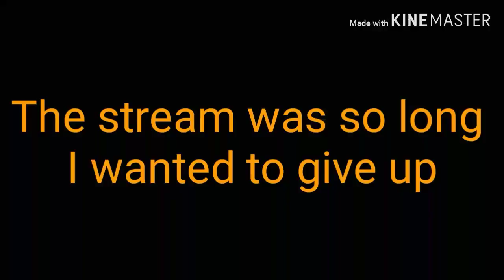Pokemon Sword and Shield Crack 12 [Memes]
You are entering . . . Cringe Tangle Forest.